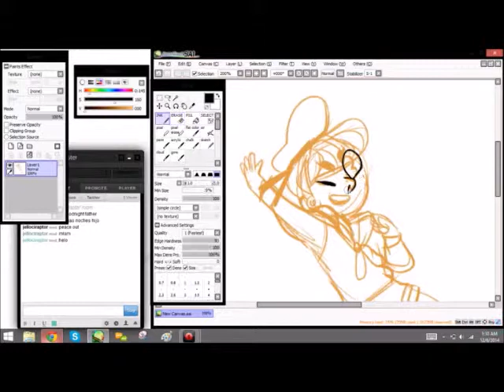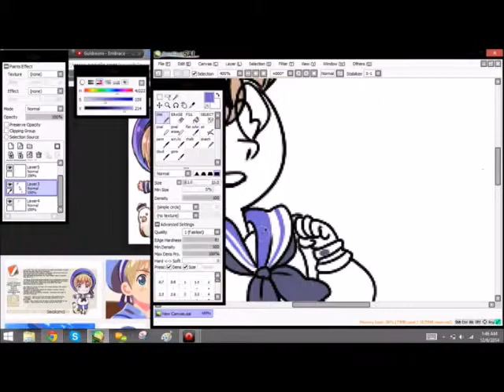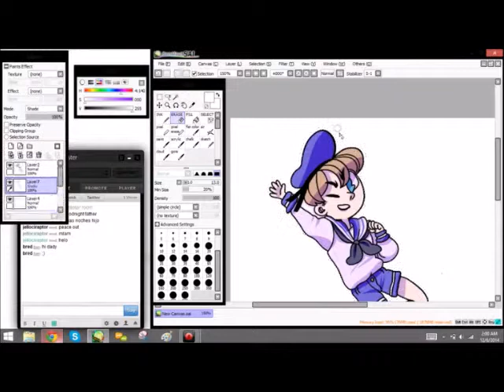speedpaint | MICRONATION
i like hetalia a lot so here is a redraw of an old sealand drawing i did in 2012
audio | giraffage - be with you